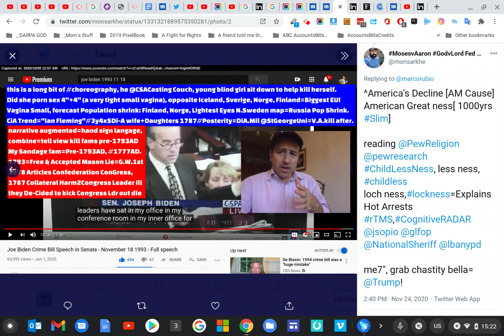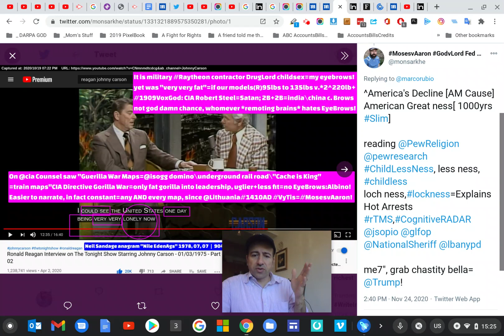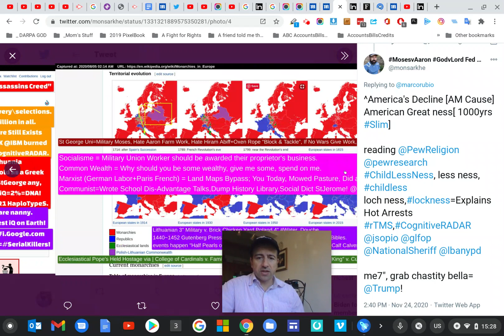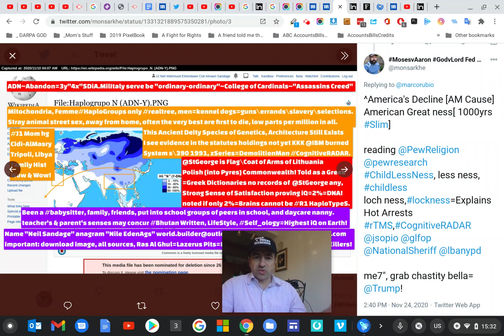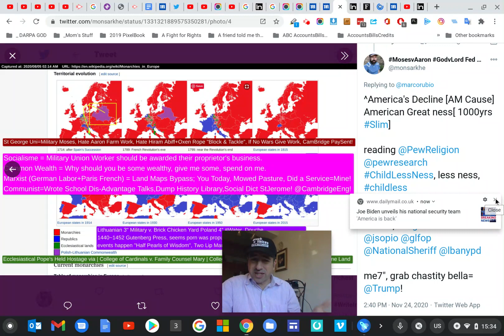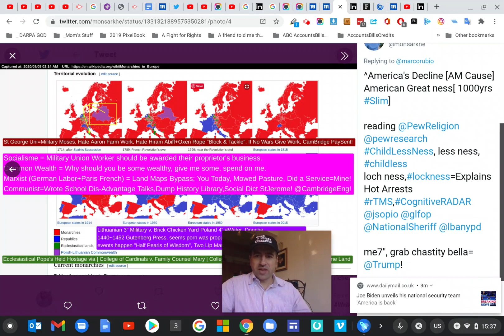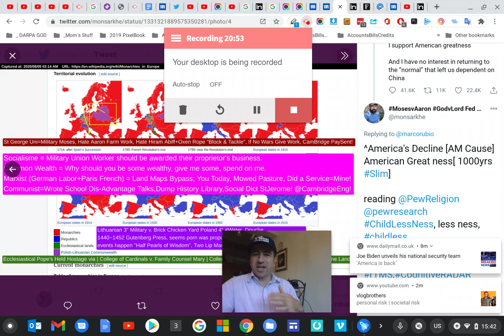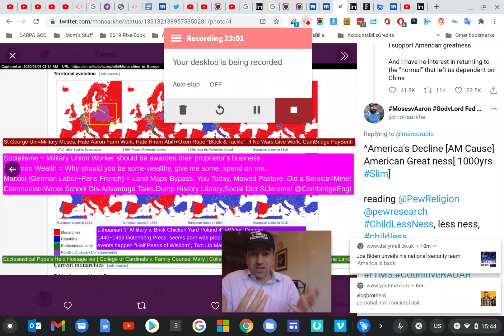2020 11 24 3:45 PM Nov Tue Trump 7 years, Disqualify Joe Biden. I am 99% USA's Oldest Living Family.